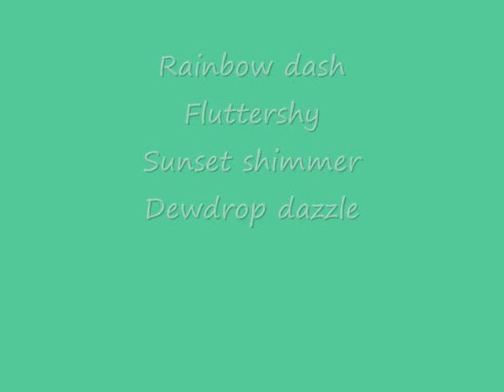Who wants to be in my series??? CLOSED!!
The only pony i have left is scooterloo hurry if you wanna be her!! :))